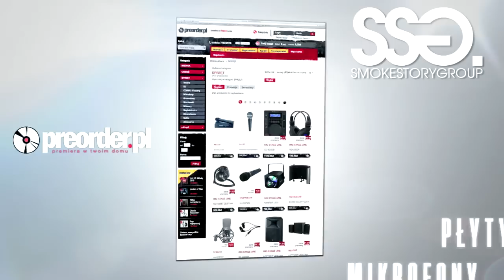Braddu ft. Tede - Pop That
Prezentujemy kolejny mini-klip promujący nadchodzący free-mixtape Bradda.
Tym razem obrazek zrealizowano do "PopThat" nagranego przy współpracy z Tede.
Za produkcję muzyczną odpowiada Juicy, natomiast za obraz ekipa Magictown Visual Arts.
Mini-video zapowiadające freemixtape Bradda pt. "HotTape".

Title: PopThat ;
Artist: Braddu, Tede ;
Album: HotTape ;
Lyrics: Braddu, Tede ;
Label: Magictown Sound ;
Video: Magictown Visual Arts ;
TV Network: Step Records TV ;